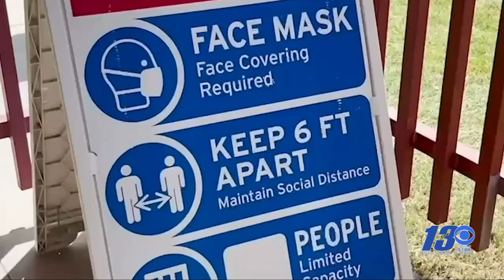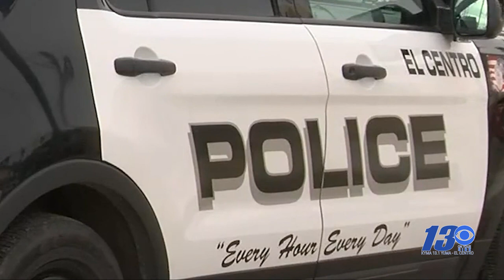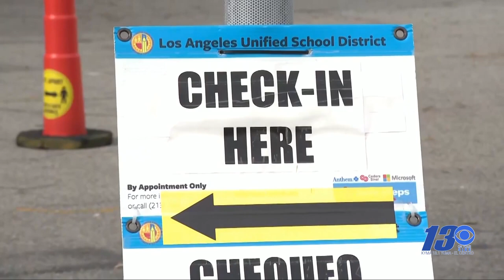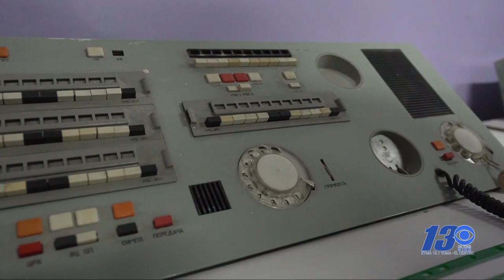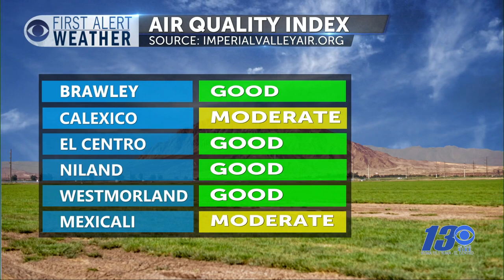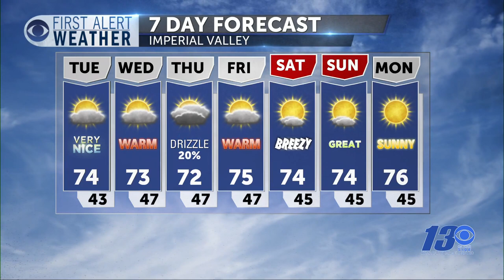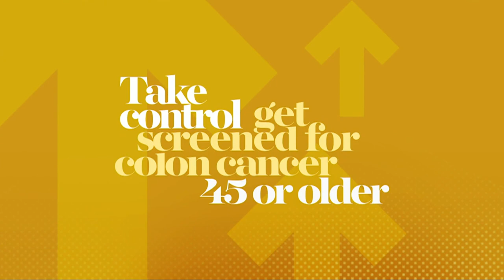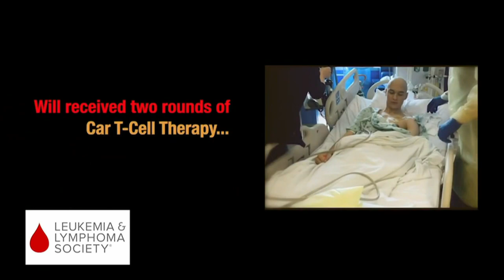CBS 13 FULL NEWSCAST 1 10 22